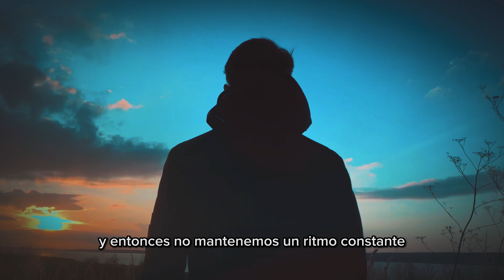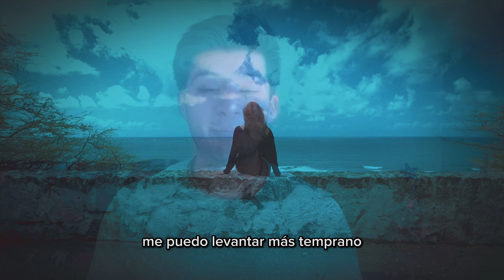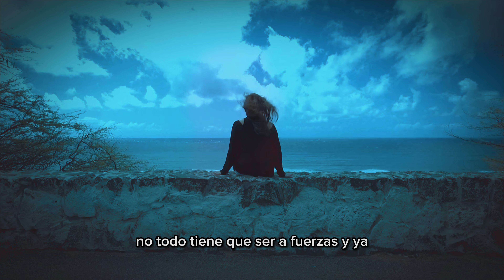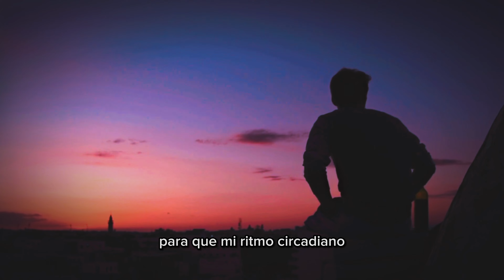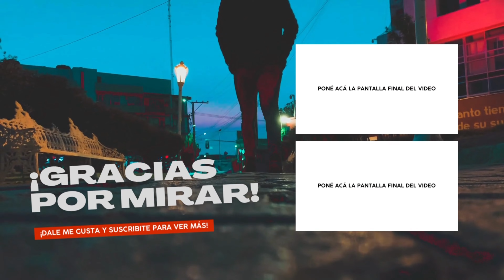Descubre cómo el sueño influye en tu estado de ánimo y bienestar emocional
Espero que estés teniendo un día increíble!

Hoy en video quiero platicarte acerca de como fue mi experiencia al ser demasiado productivo, dejando de lado lo importante que es descansar, porque a veces nos enfocamos mucho en el que tenemos que hacer tantas cosas que nos olvidamos de lo fundamental que nos permite tener más energía para poder avanzar, y es más que obvio el descanso, pero lo necesitamos bastante, pues aquí te cuento como me fue a mi.

De nuevo, te agradezco por el tiempo de escuchar éste video, te mando un fuerte abrazo!

Hola Soy Ben, es un gusto que estés por aquí, si ésta es tu primera vez por el canal déjame decirte, Bienvenido seas!

En mi camino me ido cuestionando el porque de las cosas, sin embargo, me di cuenta que la pregunta no era ¿Por qué? Sino ¿Para qué?, y es donde investigando, poniendo en práctica y con base a mi experiencia, e logrado adquirir ciertas habilidades y herramientas que quiero heredarte

* Estoicismo
* Meditación
* Aprendizaje
* Herramientas de mejora personal
* Ser Excelente en lo que haces!

Recuerda:
"No discutas como ser un hombre, vuélvete uno"
- Marco Aurelio

Si gustas podemos platicar, aquí te dejo mi ING

También puedes escuchar mi Podcast, donde espero poder brindarte de una manera más calida éstas herramientas

De antemano gracias por escuchar y comentar.